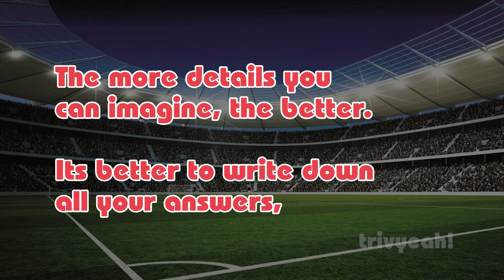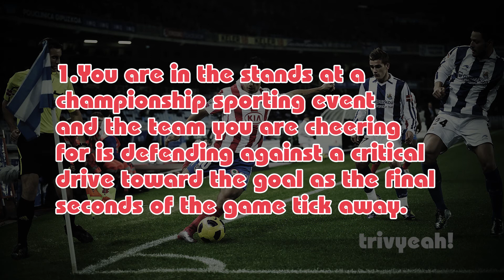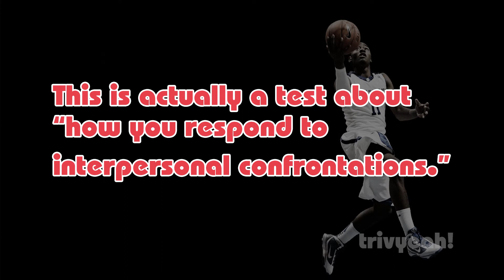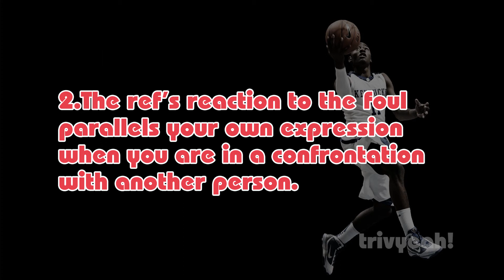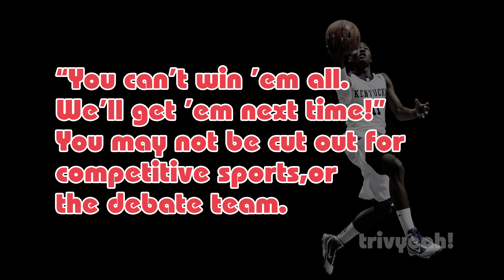What kind of sports fan are you ? - a japanese psychology test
Team sports generate as much passion in the stands as they do on the field, and the excitement surrounding a football championship, World Cup soccer match, or final-round basketball playoff is intense enough to send waves of energy around the world. In fact, it’s often the case that the fans get more carried away by the action than do the players themselves.

So what kind of sports fan are you?

Just be honest with yourself and you will start to understand why you feel the way you feel in life.

By using symbolism like the one in the scenario above you will follow a journey that takes the user on a path of self-discovery. Relying on a series of psychological and hypothetical questions,

You will be amazed by the accuracy of the results!

We still don't know a lot about this mysterious thing we named as our mind , and there’s a lot of research going on to know more about it. Sometimes, though, psychological tests can help us uncover a little more about ourselves.

It can be useful to take a Kokology Game they were made famous by the Cube test.

Also known as a Japanese Personality Test it will attempt to analyze your answers by interpreting your reactions to various questions on life events and personal choices asked to you by a stranger.

This personality test will tell you everything about your personality, love and relationships as it unlocks your inner thoughts and teaches you everything you need to know about your inner self.

The true adventure game asks you to visualize different elements to paint a picture in your mind. Your answers reveal your inner feelings about yourself, your life, your relationships, and more.
It has proven psychological principles that reveal your hidden aspects of your personality you may not have otherwise known.

Music soundtracks from my video

or follow me on face book

▶ If you like the background music you can use it for free.

Trivyeah!  is all about...

Stuff for the curious brains

Featuring fun unconventional, unorthodox, unusual, off-center videos for your entertainment. Either Puzzles, Riddles, brain teasers, Mind games, Brain Workouts, Personality Tests, Logical Thinking, Math Tricks Or Optical illusions.

Set to an upbeat Soundtrack to refresh and relax your mind.

I would love to get your feedback on my videos. It would help me out a lot.